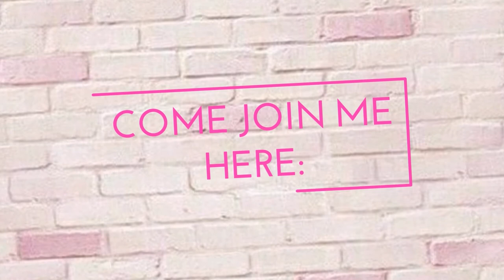Panda and Hedgehog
Hello my gorgeous Pajama Squad!! Consider ya selves blessed that I was able to actually get this thing done...recorded twice for this, and then my program was being snarky af. Episode 3 is up for your viewing pleasure! I hope to hell that this actually turned out good and that you can hear me. Can you feel my eyes rolling in the back of mah head?? Yikes.

Panda and Hedgehog AKA
Panda and Porcupine
Genre Romance, Comedy
Written by Han Joon-young
Directed by Lee Min-cheol
Starring Lee Donghae, Yoon Seung-ah
Executive producer(s) Kim Sang-heon
Producer(s) Song Hae-sung
Production location(s) Korea
Production company(s) Lion Fish
Distributor Channel A
Original release 18 August – 7 October 2012
OST
    Plz Don't - Lee Donghae
    Loving You - Super Junior-K.R.Y
    Don't Go - Lee Donghae